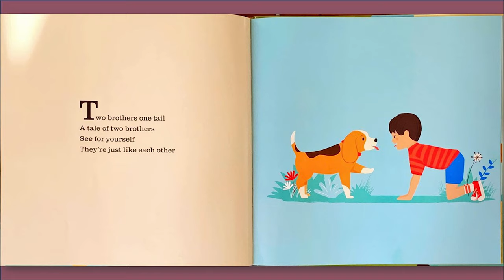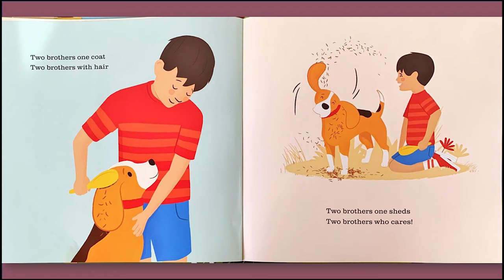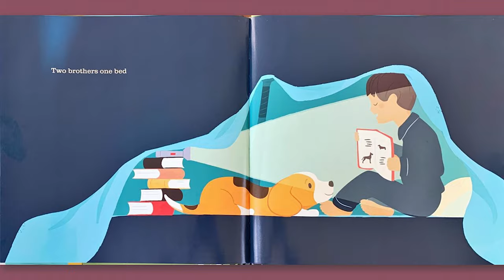Two Brothers, One Tail - children's book read aloud - The Reading Project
Two Brothers, One Tail  - Book by Richard T. Morris

Two brothers, two hands
Two brothers, four paws
Two brothers, ten fingers
Two brother, ten claws

With simple rhyming text by Richard T. Morris and charming illustrations from Jay Fleck, Two Brothers, One Tail is a heart-warming story about a boy and his brother, who just happens to be a dog.